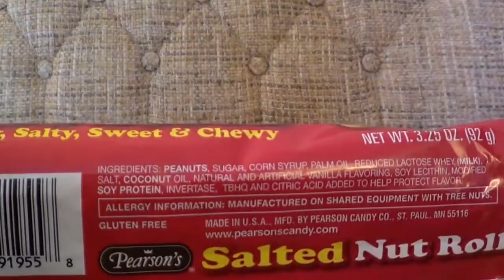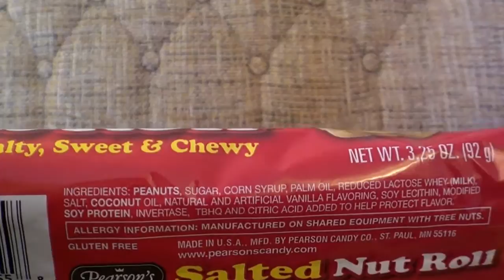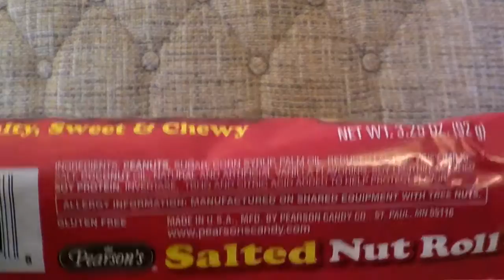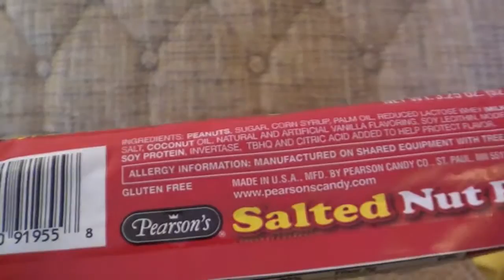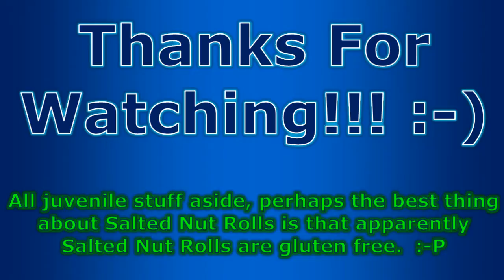First Impressions Of A... Salted Nut Roll? :-D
Apparently these things are a thing out in the Midwest.  I'd rather not know why...  :-D

Also worth noting - the difference between these things and Payday bars is that Payday bars have peanuts all around caramel while these things have nougat in the center.  I actually think I prefer these over PayDay bars.  Uh oh.  Hope I'm not becoming addicted to Salted Nut Rolls.  :-D